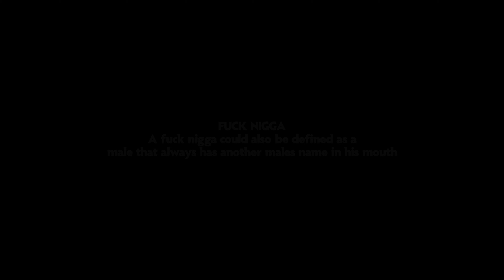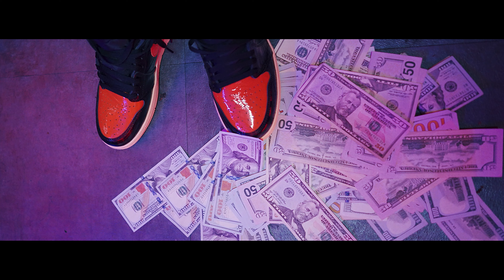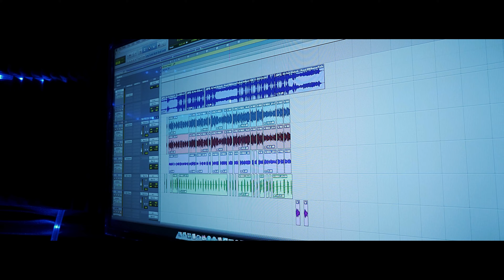Jaimeo The Goat - F*ck N*gga (Official Music Video) | Dir. Stewy Films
2022 Dailyslaps LLC